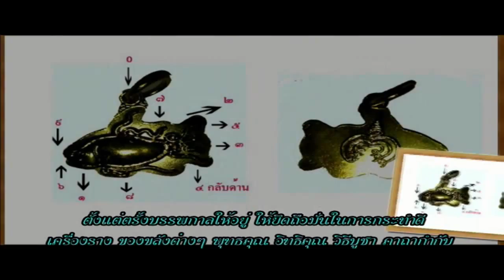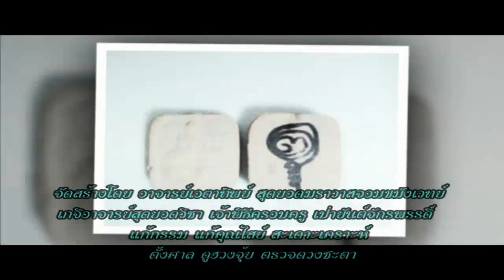ช่อง 8 ทีวีพูดได้ รายการ อาจารย์เอตาทิพย์ 06-08-58 เบรก 1